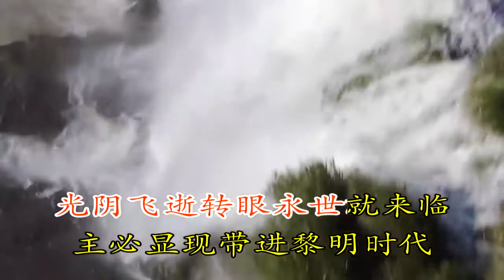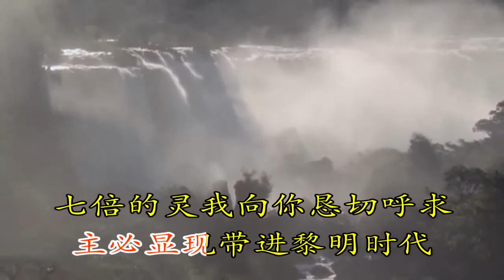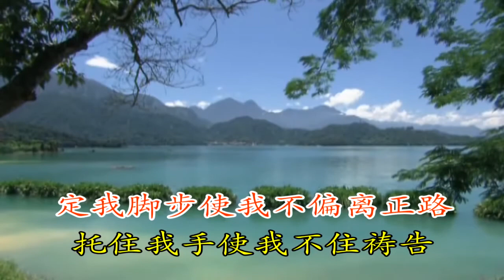2013 華語成全訓練詩歌 - 全地肅穆，我今呈獻我全人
1
全地肅穆，我今呈獻我全人，
為這一代，我願傾倒一切。
光陰飛逝，轉眼永世就來臨，
主必顯現，帶進黎明時代。
2
七倍的靈，我向你懇切呼求，
焚燒的愛，徹底撫摸我心。
鑒察全人，拯救我脫離自己，
晨星之光，引我走完今生。
3
望斷我眼，使我只見主自己，
加強我靈，陪我度過此生。
定我腳步，使我不偏離正路，
托住我手，使我不住禱告。